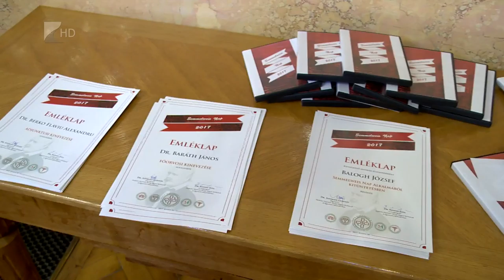Elismerések és kinevezések - Kölcsey Tv